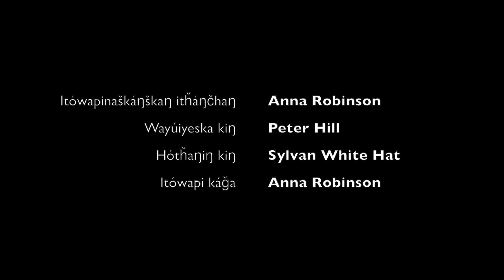Matȟó Wikčémna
Wayáwa Čik’ala eyápi kiŋ lé Iyápi Glukínipi é naháŋ DrumSongMedia káǧapi. Él itówapinaškáŋškaŋ óta wóimaǧaǧa na oókaȟniȟ waštéšte čha yaŋké. Na él tȟéča kiŋ épi naháŋ tȟáŋkake kiŋ Lakȟól’iya waúŋspeič’íčhiyapi okíhipi. Hé isáŋm slolyáya yačhíŋ kiŋháŋ, lél yá yo